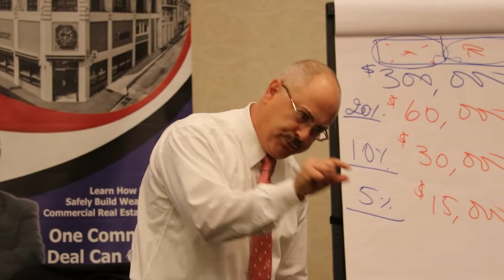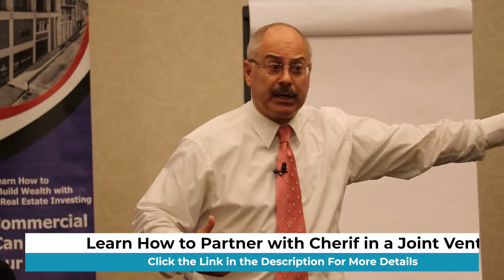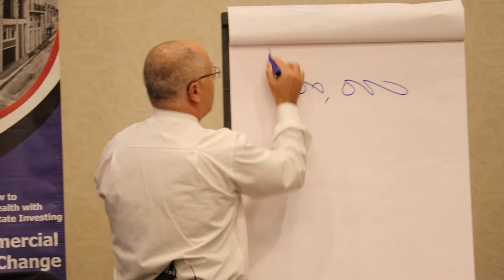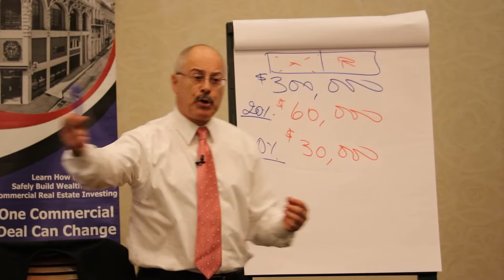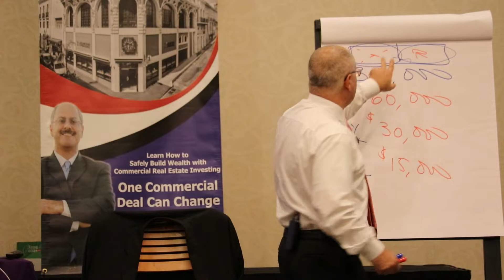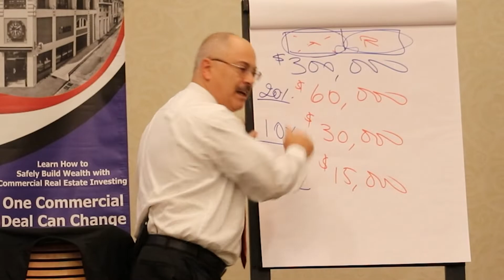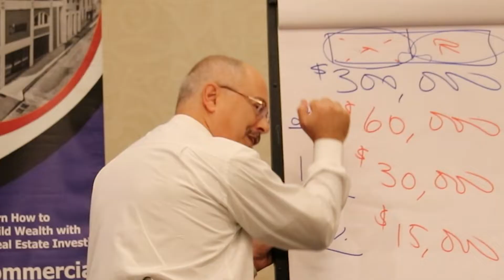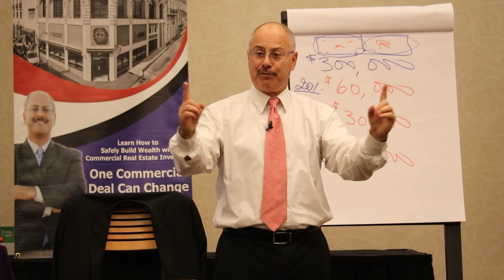My First Deal - Building a Real Estate Empire with $1,500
"He probably started with a lot of money."

It's been said over and over and over again.

If the will and discipline needed to work towards something is outweighed by the convenience to make an excuse for it, you've lost the game before it even started.

Cherif Medawar shares how $1,500 is what he had in the bank when he began his career as one of the nations most accomplished investors, trusted educators and sought after real estate fund managers. With over $100 million in assets under his management, Cherif seeks to create positive economic impact and long-term value for his investors and the communities in which he invests in, lives and works in.

Cherif is CEO and Founder of Medawar International Group Secured Income Fund (MIGSIF), one of the nation’s leading investment funds with $100 Million Assets Under Management and a proven track record of over 10 years. Cherif has been involved in all phases of MIGSIF’s development since its original filing in July 9, 2009. Cherif and his hedge funds have established leading investing businesses models across asset classes, including: hotels, apartments, single tenant retail, luxury residential, turnkey rentals and multi-use buildings with Airbnb portfolios under management.

As one of the most respected investors and Real Estate Fund managers, Cherif also has thousands of testimonials and success stories all over YouTube.

If you enjoyed this video, please like, share your thoughts and comments and help us get to 10k subscribers by clicking subscribing and using the bell icon to make sure you don't miss any of our content!

For more information about Single Tenant Commercial Real Estate Hot Zones, and if there is availability for you to Partner with Cherif in your area through the JV Partner Program

or